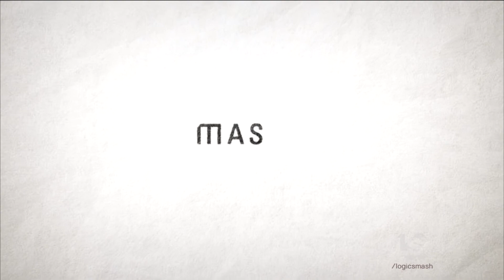Sony Pictures Television Networks Original/Masha Productions/Sony Pictures Television (2018)